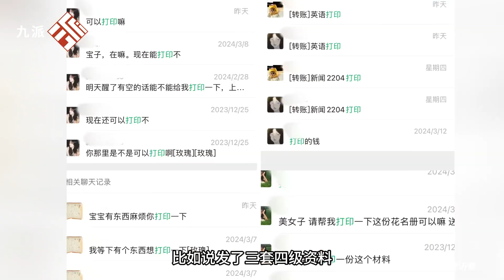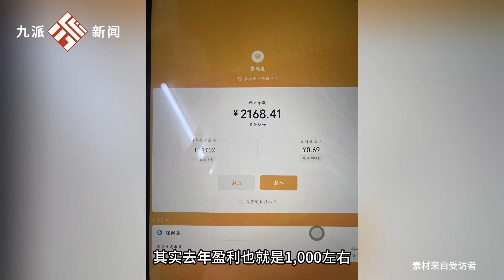大學生開宿舍打印店月入兩千，大學生作業寫得晚宿舍打印店熱銷，比學校打印店價格便宜